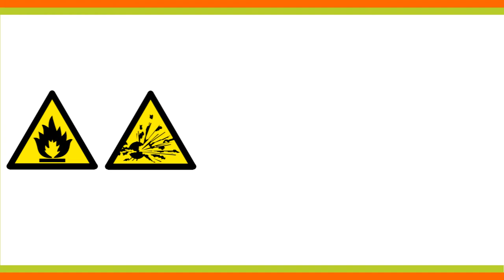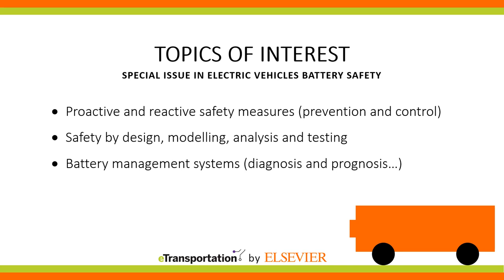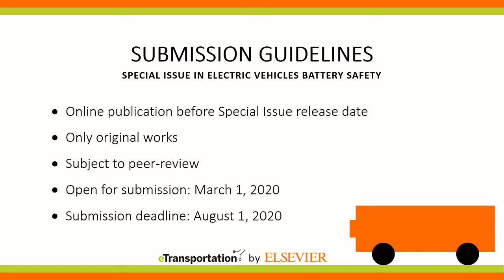Special Issue in Electric Vehicles Battery Safety - eTransportation by Elsevier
Video call-for-papers for the "Special Issue in Electric Vehicles Battery Safety" to be published on eTransportation by Elsevier by the end of 2020.

Guest editor: Jorge Varela Barreras, Imperial College London, UK
eTransportation editor-in-chief: Minggao Ouyang, Tsinghua University, China